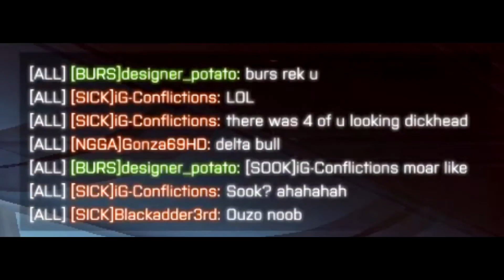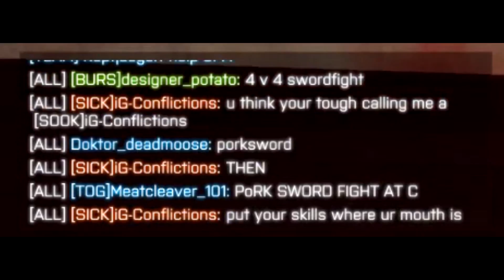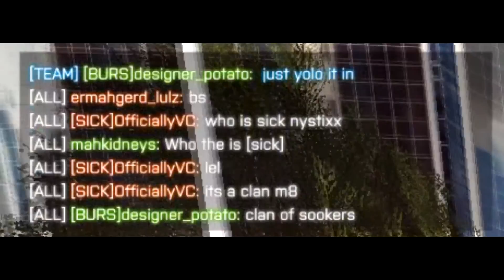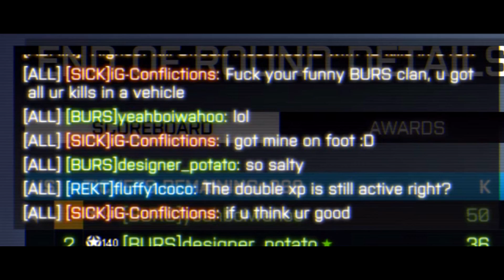Burs Nubs 4v4 me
Get salty